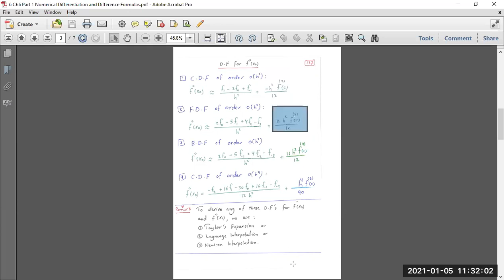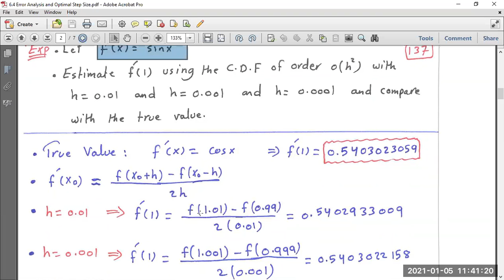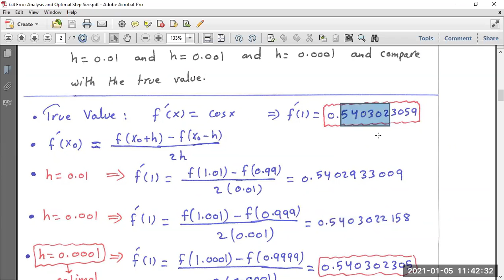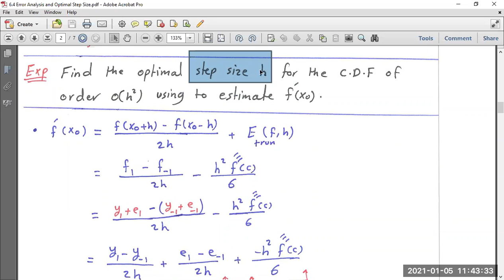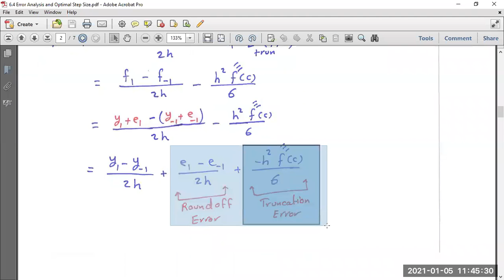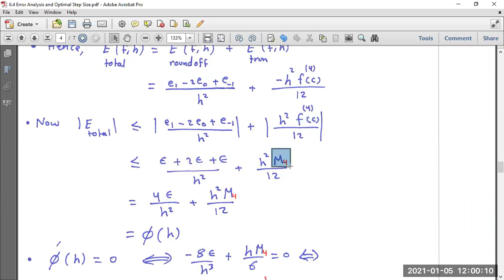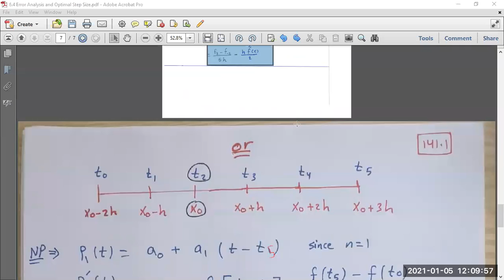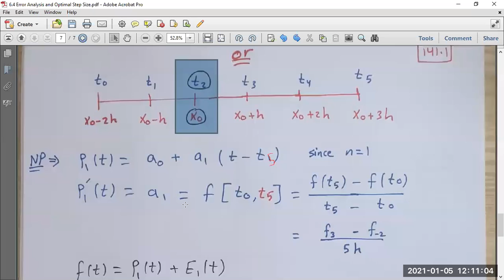Ch6 Part 3 Error Analysis and Optimal Step Size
Birzeit University
Palestine
د. عبد الرحيم موسى
دائرة الرياضيات
جامعة بيرزيت
فلسطين

Numerical Methods - Math330

1.1 Review of Calculus
1.3 Error Analysis and Order of Approximation

2.1 Fixed Point Iteration and Upper Bound of Error
2.2 Bracketing Methods_Bisection Method
2.2 Bracketing Methods_False Position Method
2.4 Newton Raphson Method, Secant Method, Multiplicity of Roots, Speed of Convergence

Ch4 Interpolation
Ch4 Lagrange Polynomial
Ch4 Newton Polynomial
Ch4 Error Terms and Error Bound

Ch5 Curve Fitting
Ch5 Least Squares
Ch5 Linearization
Ch5 Spline Functions

Ch6 Numerical Differentiation
Ch6 Difference Formulas
Ch6 Derivation of Difference Formulas
Ch6 Error Analysis and Optimal Step Size

Ch7 Numerical Integration
Ch7 The Degree of Precision
Ch7 Composite Trapezoidal Rule
Ch7 Composite Simpson Rule
Ch7 Gauss Legegendre Integration
Ch7 Gauss Legegendre Translation

Ch9 Numerical Approximation for IVPs
Ch9 Euler Method
Ch9 Taylor Method of Order 2
Ch9 Heun Method
Ch9 Rung Kutta Method of Order 4